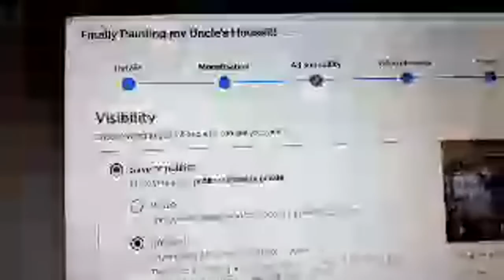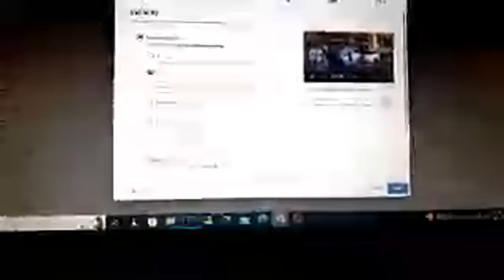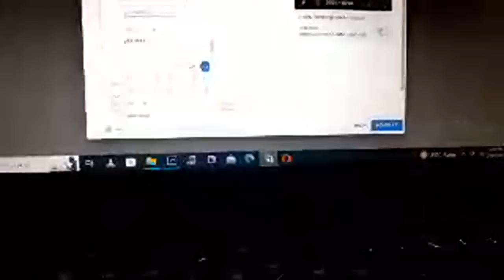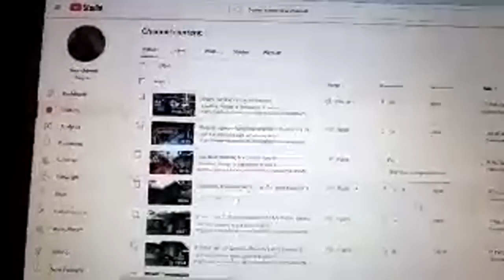Live From The Village in Kenya Africa|| Davy Jnr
Travel vlogs worldwide
The best travel channel which will inspire you to explore new countries and cultures.